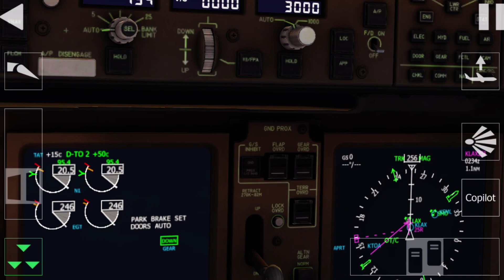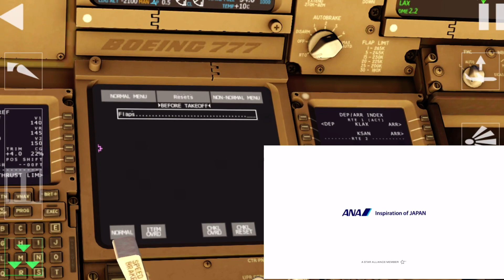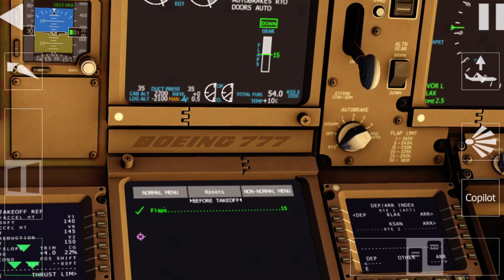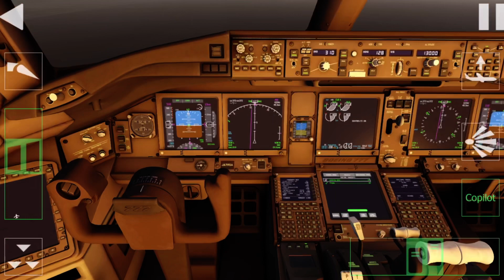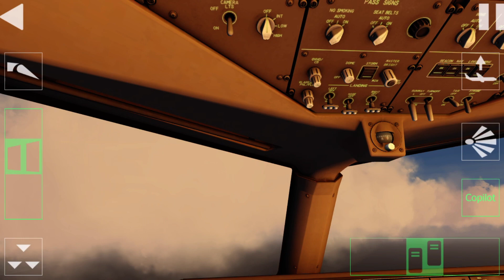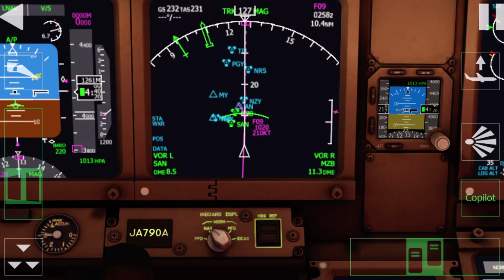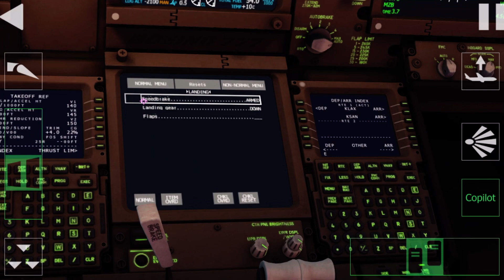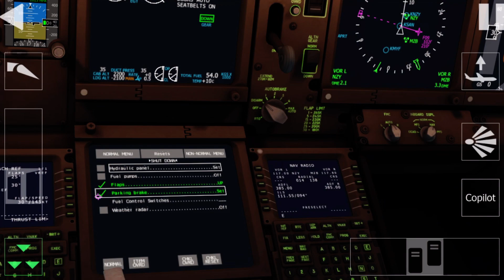【通常運航便】ロサンゼルス→サンディエゴ B777-300ER Los Angeles→San Diego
【AeroflyFS2020】

・使用機体塗装
ANA/ /
全日本空輸　All Nippon Airways

・出発地 / Departure
ロサンゼルス
Los Angeles

・到着地 / Arrival
サンディエゴ
San Diego

・航空機 / Plane
B777-300ER

00:00 〜駐機中…
02:24 〜プッシュバック…
03:03 〜地上走行中…
09:29 〜離陸中…
10:02 〜飛行中…
30:00 〜着陸中…
31:00 〜地上走行中…
33:54 〜目的地到着